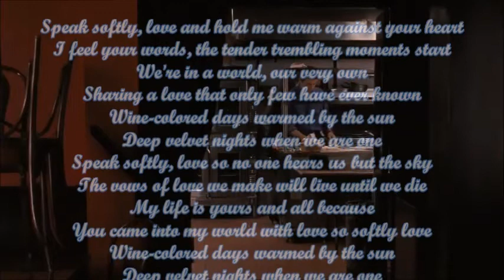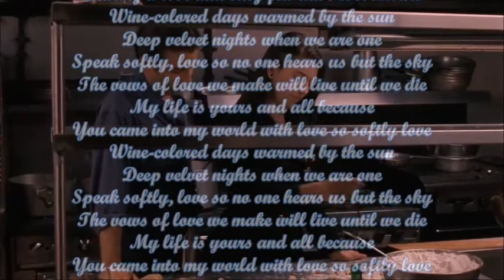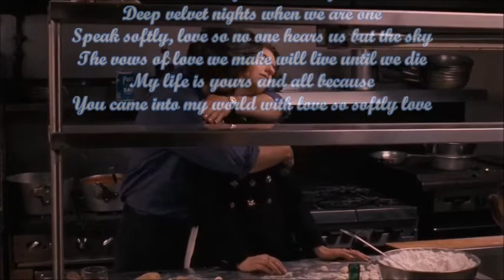Speak Softly Love Trumpet Solo With Lyrics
Inspired by a really great trumpet player I did this in my little home studio and played all the parts. Hope you like it.
Sal